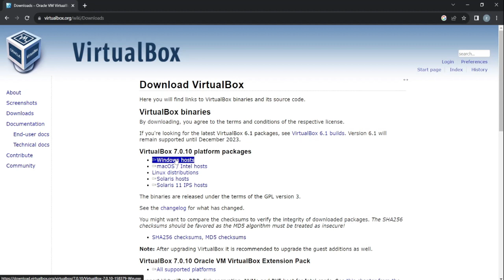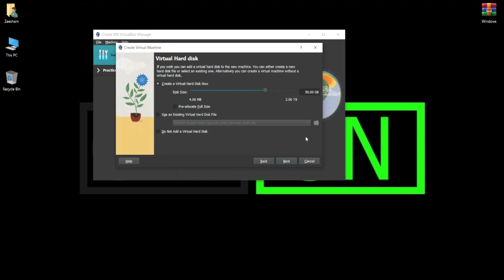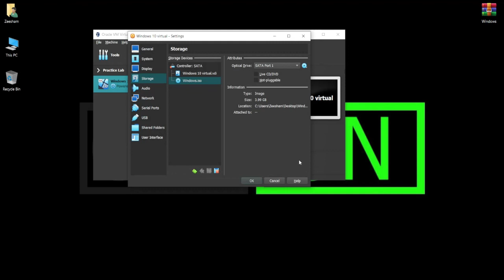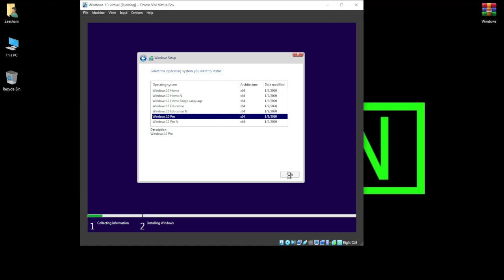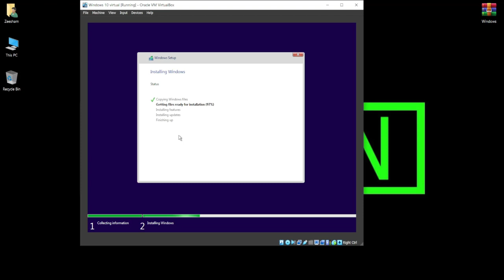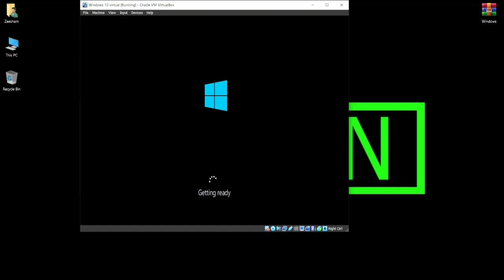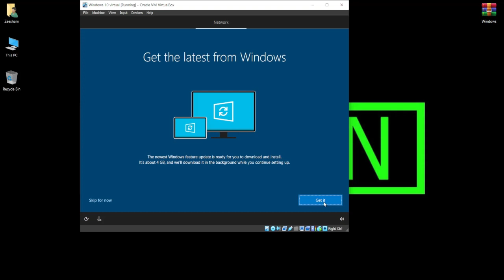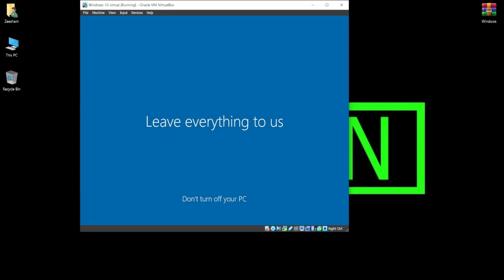How To Install Windows 10 on Virtual box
In This Video We are going to show How To Install Windows 10 on Virtual box Without any error.
Thanks